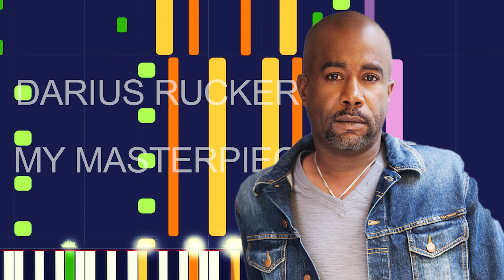Darius Rucker - MY MASTERPIECE (PRO MIDI FILE REMAKE) - "in the style of"